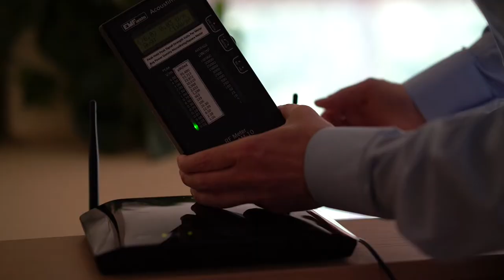Clear Light Ventures at Autism One 2017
A video overview of Clear Light Ventures events at the Autism One Conference (May 24-May 28, 2017).